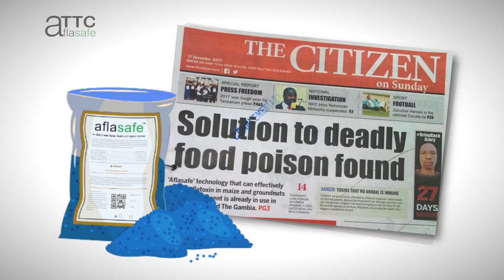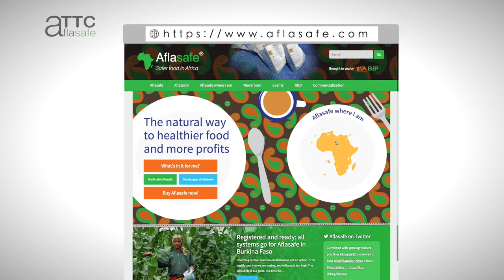Aflasafe fights deadly aflatoxin in food -- 90-second version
Presenting Aflasafe -- a made-in-Africa solution to fight deadly aflatoxin in Africa's food.

What are you waiting for? JOIN THE SAFER FOOD IN AFRICA MOVEMENT!